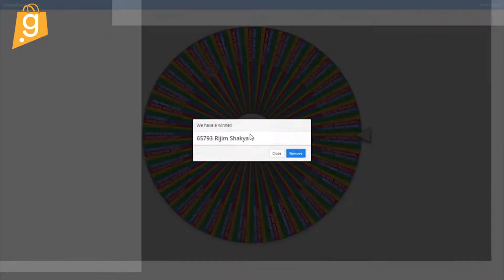Weekly Jackpot winner announcement. Book and Win game.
Congratulations to the lucky winner of Green Laser Pointer worth Rs. 1,550.  Exclusively on gyapu mobile app.